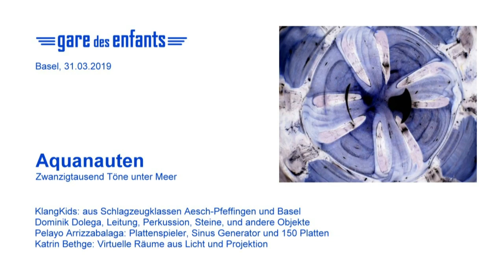Aquanauten , Unterwasserwelt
AquaNauten ist eine Unterwasserwelt aus Raum und Klang, wo Klänge sich mit Bildern verbinden, wo Steine den Raum zum vibrieren bringen, wo Wasser eine grosse Rolle spielt, wo man durch Projektionen hindurch in die Tiefe tauchen kann und neue Farben, neue Klänge findet, wo die Phantasie die Hauptrolle spielt. Magisch und ungewöhnlich.
Konzept: Dominik Dołęga
Pelayo Arrizzabalaga (Plattenspieler, Sinus Generator und 150 Platten),
Katrin Bethge (Virtuelle Räume aus Licht und Projektion, Künstlerin und Projektionskünstlerin)
KlangKids:
Leonard Marjanovic, James Leadbeater, Lino Brand, Nour Ibrahim, Simon Böhm, Timo Hegglin, Daniel Cyriac, Fabian Thüring, Oscar Granado, Matthias Lichtneckert, Brian Christen, Leopold Dołęga, Jan Wysocki
MusikschülerInnen aus den Schlagzeugklassen Aesch-Pfeffingen und Musikakademie Basel, Polnische Schule im.I.J Paderewskiego, Primarschule Aesch

Kleider Basia Wehinger
Video Franz Bahnwart